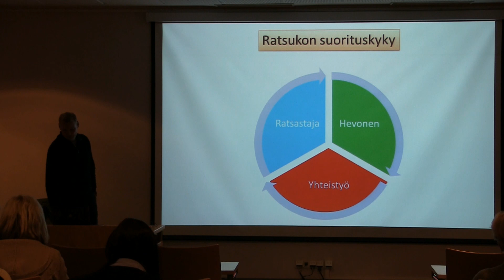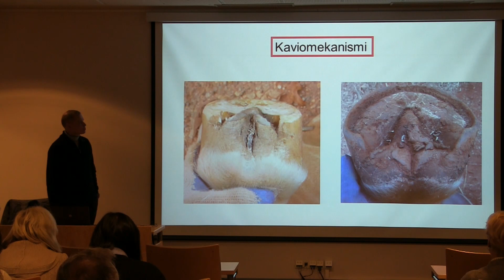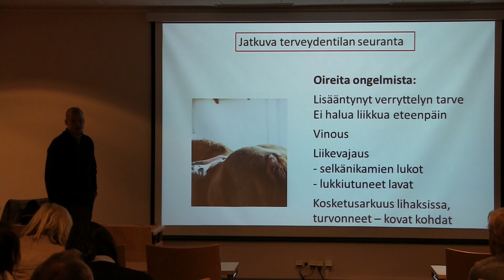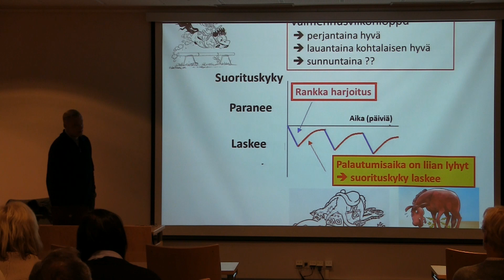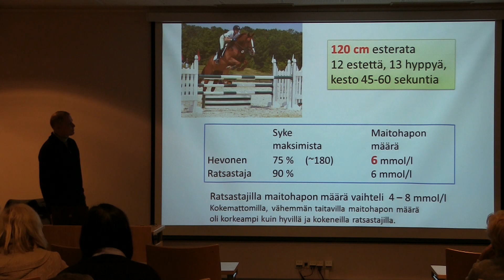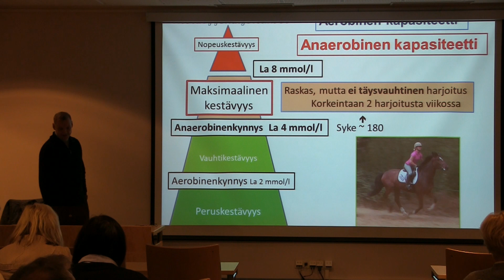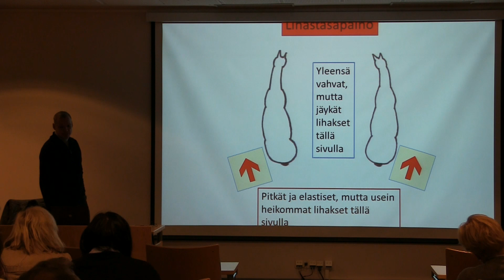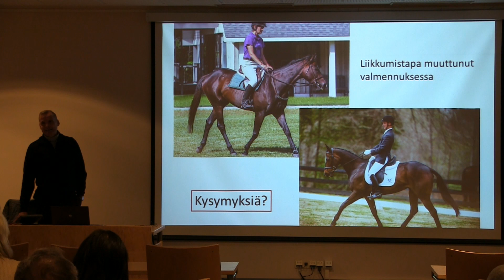Seppo Hyyppä - Hevosen peruskunnon rakentaminen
Hevosen peruskunnon rakentaminen, Seppo Hyyppä, ELT, dosentti SRL:n urheilufoorumissa 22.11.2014